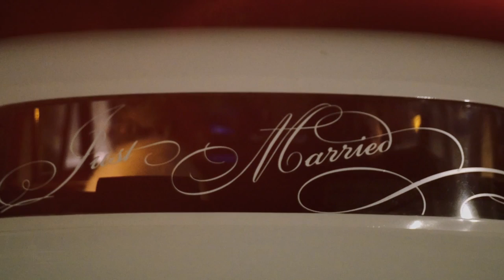Magic Hour Creative 2017 Wedding Cinematography Reel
Since 2009, Magic Hour Creative has been producing high quality, personalized wedding films in Asheville, western North Carolina, and beyond. Our skilled team of visual artists have a passion for telling love stories through film.